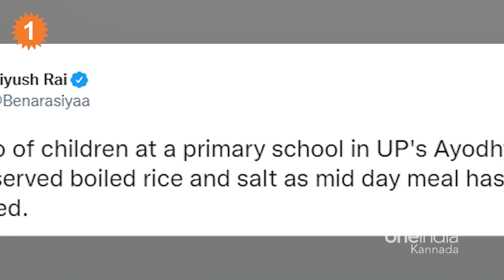ಎಂಥಾ ದುಸ್ಥಿತಿ!!ಅಯೋಧ್ಯೆಯ ಶಾಲೆಯಲ್ಲಿ ಮಕ್ಕಳ ಹೊಟ್ಟೆ ತುಂಬೋದು ಅನ್ನ ಮತ್ಯು ಉಪ್ಪಲ್ಲಿ‌ ಮಾತ್ರ | Oneindia Kannada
A shocking video has emerged on social media showing students at a primary school in Ayodhya being served boiled rice and salt as mid-day meal.
ಯೋಗಿ ಬಾಬಾ ಸ್ವಲ್ಪ ಇತ್ತ ಗಮನಿಸಿ ಅಯೋಧ್ಯೆಯಲ್ಲಿ ಶಾಲಾಮಕ್ಕಳು ಮಧ್ಯಾಹ್ನದ ಬಿಸಿಯೂಟಕ್ಕೆ ಕೇವಲ ಅನ್ನ ಮತ್ತು ಉಪ್ಪನ್ನು ತಿನ್ನುತ್ತಿದ್ದಾರೆ
Oneindia kannada